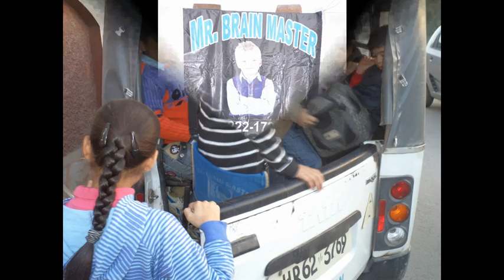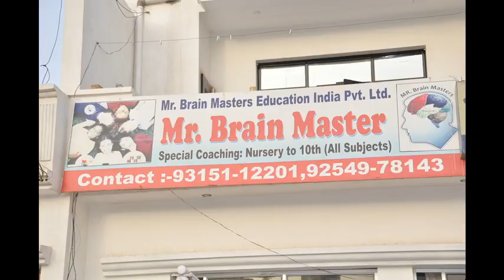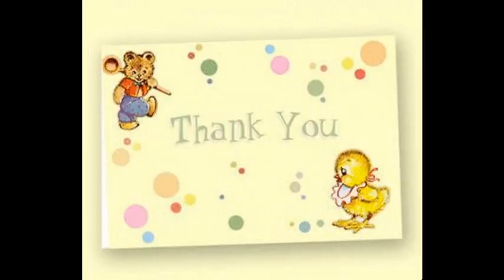Pinki Hablani - Woman Entrepreneur.avi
Expertise in the field of Children Education Programs like Abacus Education , Handwriting Improvement, Calligraphy, Graphology , Personality Development, Memory enhancement and Many More